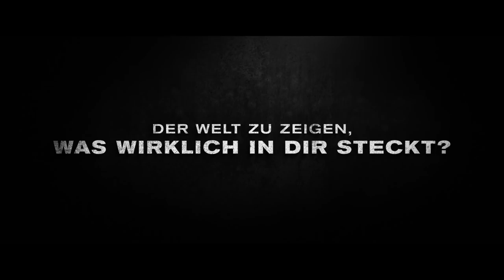Fighting with my Family - Trailer deutsch/german HD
Ab 1. Mai im Kino

Für ihre Familie ist Wrestling mehr als ein Sport, es ist das einzig Wahre im Leben - Paige (Florence Pugh) und ihr Bruder Zak (Jack Lowden), aufgewachsen in Englands Provinz, sehen ihre kühnsten Träume wahr werden, als sie beim Probetraining der WWE (World Wrestling Entertainment) antreten dürfen. Die Wege der Geschwister trennen sich allerdings, als nur Paige einen Platz im hart umkämpften Ausbildungsprogramm erhält. Sie muss ihre Familie verlassen und sich von nun an allein im Ring dieser gnadenlosen Welt des Showbiz stellen.
Sie ist keine konventionelle Cheerleader-Schönheit wie der Großteil ihrer Mitstreiterinnen, doch sie hat Talent, jede Menge Ehrgeiz und ein großes Ziel vor Augen: sie will endlich ihren Traum vom Wrestling leben...

FIGHTING WITH MY FAMILY basiert auf der wahren Geschichte von Wrestling-Superstar Paige. Regisseur und Comedian Stephen Merchant (The Office) erzählt aus dem Leben einer Familie, die, selbst wenn es schwer wird, kämpft und für einander einsteht – und das mit jeder Menge Herz und Wortwitz. Eine unglaubliche Außenseiter-Geschichte über eine Athletin der besonderen Art.